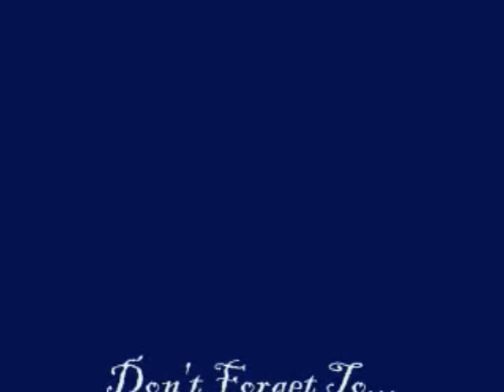Hair Vlog #11: Setting Wet Hair With Flax Seed Gel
Setting wet hair with flax seed gel